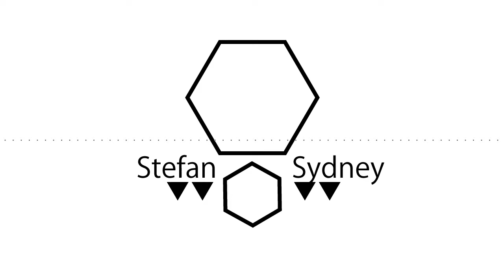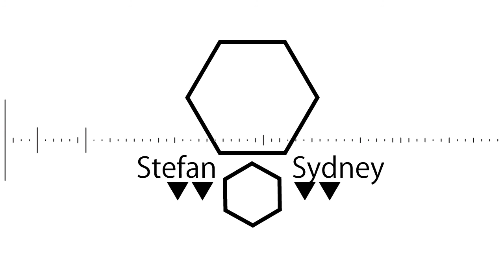Stefan Sydney - Let's Go to SYDNEY